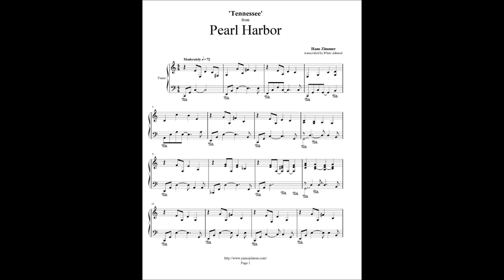Pearl Harbor - Tennessee - Hans Zimmer (with sheets)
Only: $5.75!